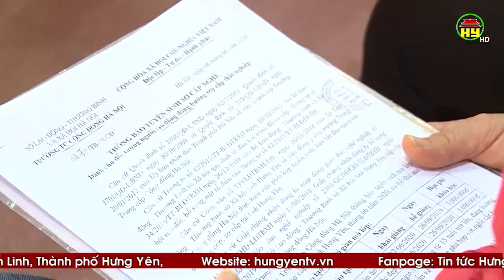Thị trường lao động đang dần phục hồi sau dịch Covid 19